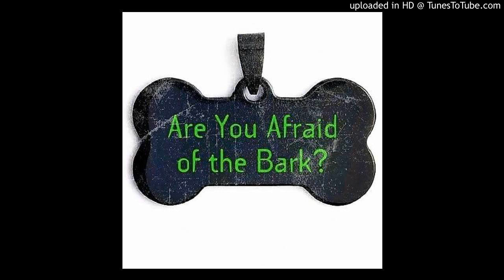Episode 9: Animal Myths and Legends of NYC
Episode 9 is FINALLY here, all about the animal myths and legends of the Big Apple, NYC. Listen-in for unbelievable (but true!) tales of sewer alligators, super-rats and one very unfortunate circus elephant.